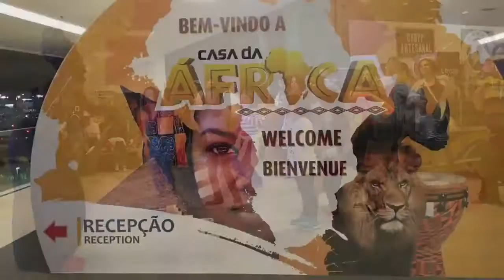The Africa House or "Casa de Africa" in Rio